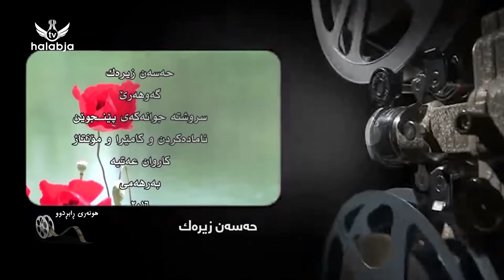هونه‌ری ڕابردوو-حه‌سه‌ن زیره‌ك: گه‌وهه‌رێ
سۆشیاڵ میدیای هه‌ڵه‌بجه‌ تیڤی :
فه‌یسبووك :